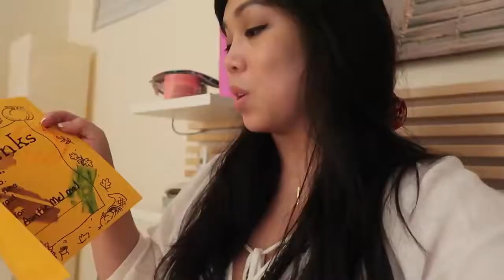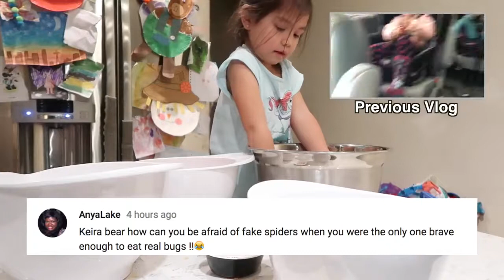CAUGHT RED HANDED! November 22, 2017 ItsJudysLife Vlogs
itsJudysLife: